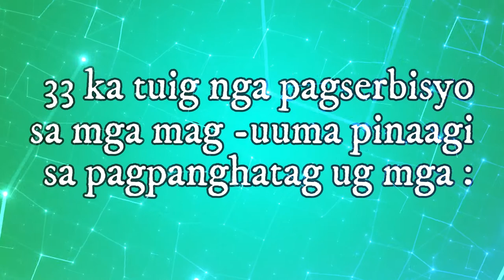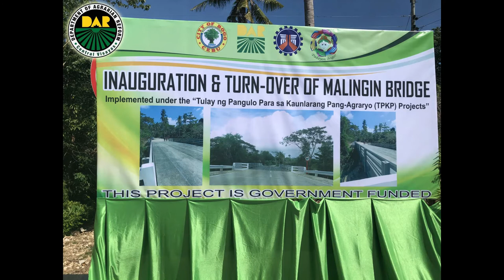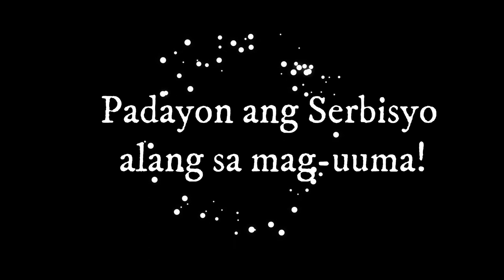KASAYORANG PANG-AGRARYO EPISODE 11 : 33rd CARP ANNIVERSARY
Republic Act No. 6657 signed into law on June 10, 1988.
An act known as Comprehensive Agrarian Reform Law of 1988. Instituting a Comprehensive Agrarian Reform Program to promote Social Justice and Industrialization, providing the mechanism for its implementation.

33 years since then, we continue to serve and remain committed to change the lives of  our modern heroes, the farmers.